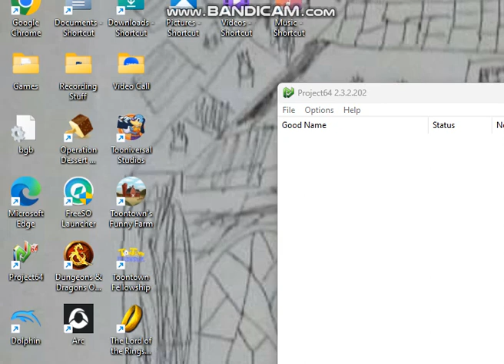Lizzie Plays: Majora's Mask "Farming Rupees"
Hello everybody, here we are again with one of my favorite Zelda titles. We farm some Rupees and I talk to you a bit. =)